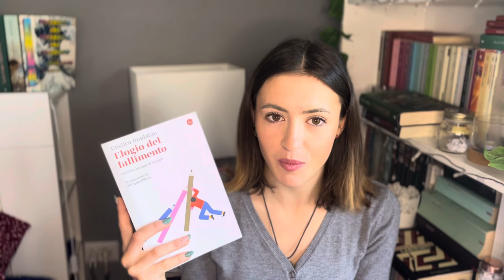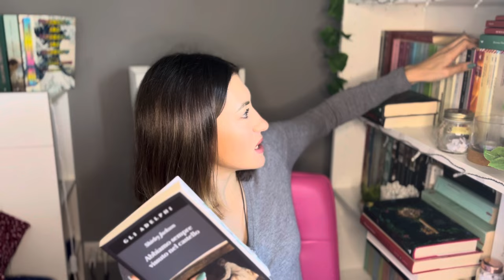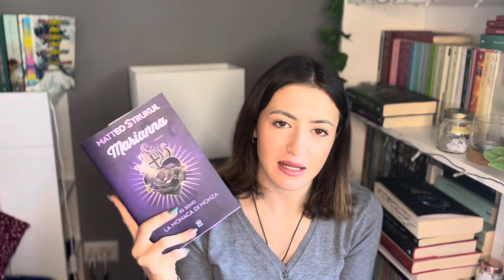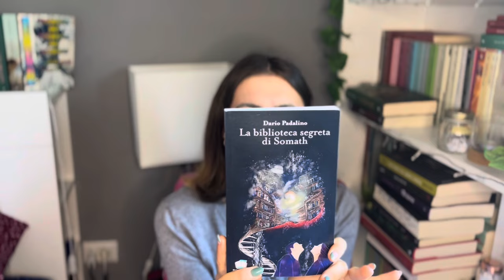ACQUISTI, SCAMBI E COLLABORAZIONI | BOOK HAUL📚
Wishlist Amazon